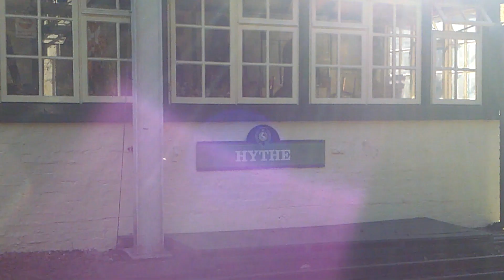RH&DR Autumn gala Full route on the RHDR/Romney Hythe and Dymchurch railway 22/10/2023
Just ignore the Writing at the start of the intro it was a glitch